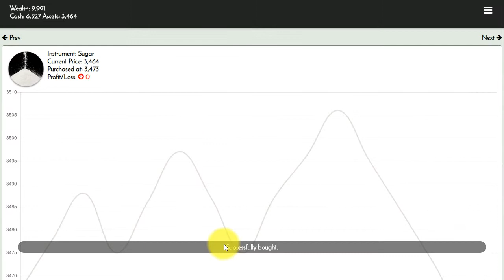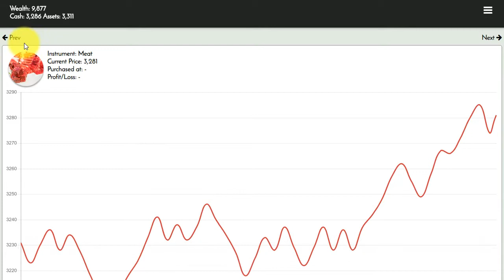Fake Investor Game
Permainan investasi dan perdagangan bo'ong bo'ongan :D